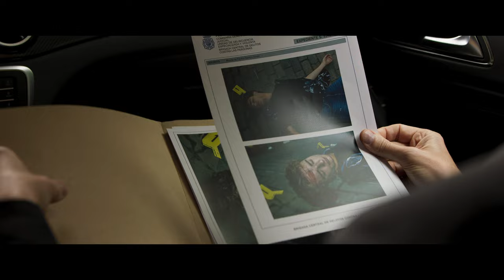LA PIEL DEL TAMBOR, TRAILER HD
La piel del tambor
Sergio Dow, 2022